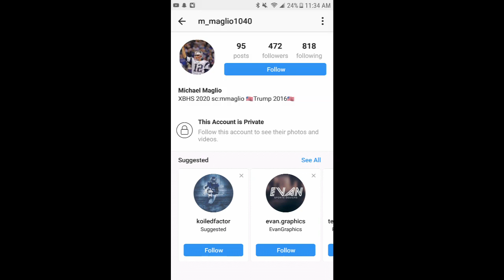LIT $100 JULY 4TH BUNDLE!! 18 ELITES!! MADDEN MOBILE